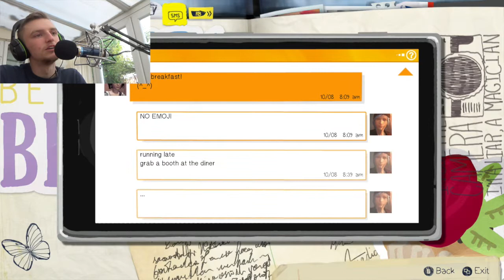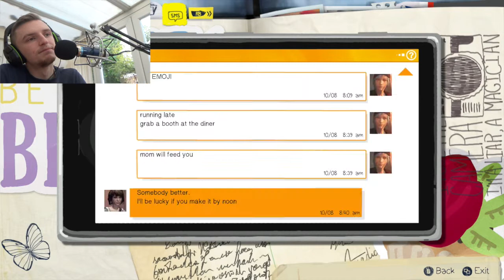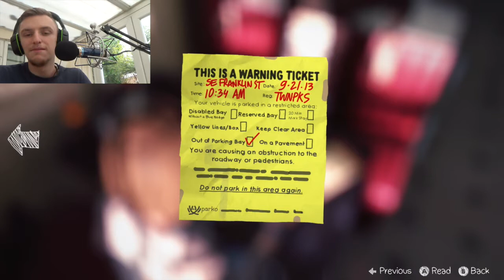Life is strange - WHATS IN YOUR POCKET (Chapter 2 Part 2)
Hey guys,

Here is some gameplay with commentary of the game Life Is Strange on Xbox One!

Much love,

AscHeReeKa